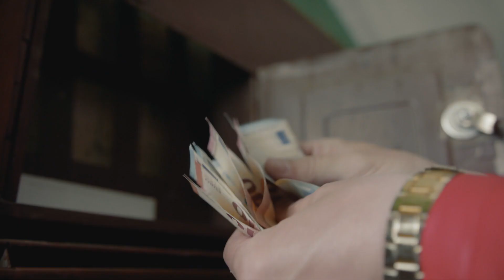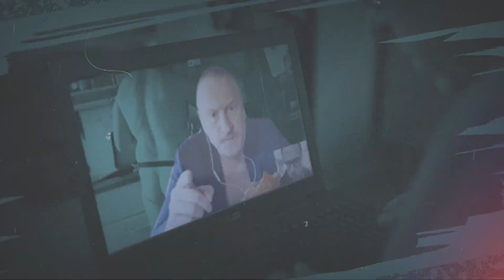MANO MEILĖ KARANTINAS treileris